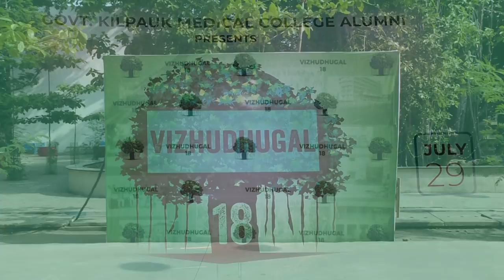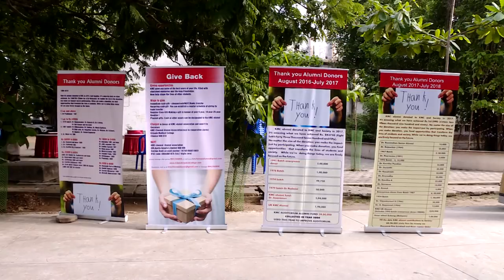Kilpauk Medical College and Alumni - Vizhudhugal 2018